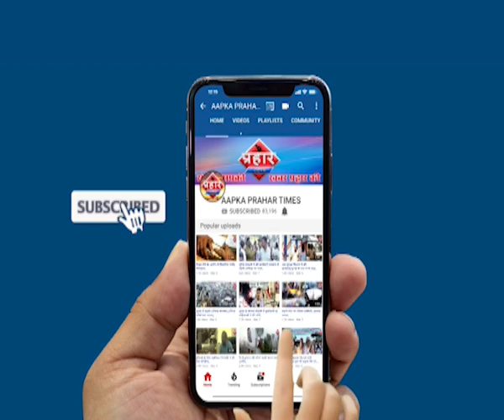मुम्ब्रा CAB और NRC के खिलाफ विरोध प्रदर्शन ||islamuddin khan||Aapka Prahar Times -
मुम्ब्रा CAB और NRC के खिलाफ विरोध प्रदर्शन|islamuddin khan,
मुम्ब्रा में CAB ,NRC के खिलाफ विरोध

काली पट्टी बांध कर जताया विरोध
सरकार पर हिटलर सही का लगाया आरोप,